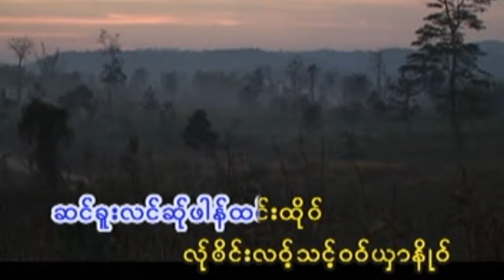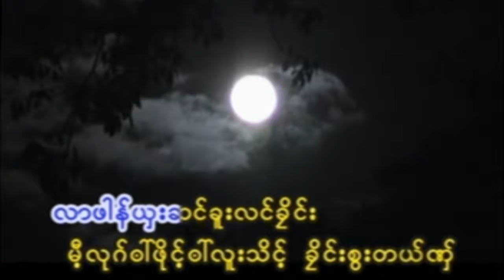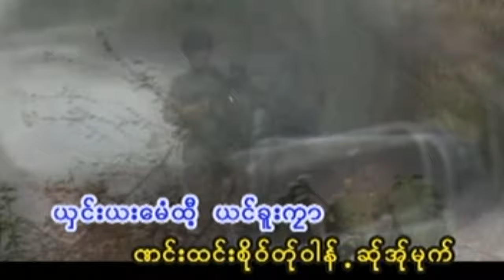Law Ban Thah Thaw Waung : Kyaw Let Thit [Official MV]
Poe Karen Song  Law Ban Thah Thaw Waung : Kyaw Let Thit